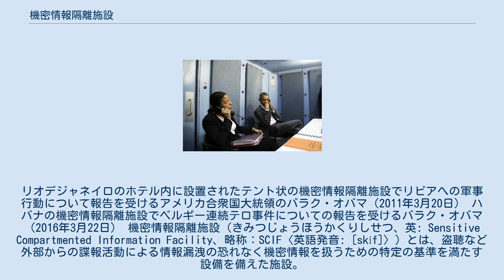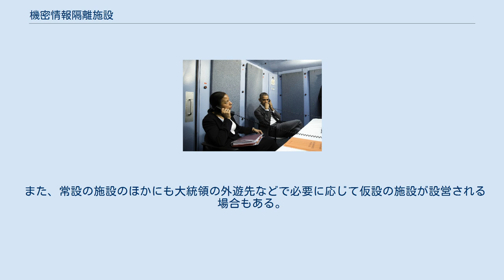機密情報隔離施設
リオデジャネイロのホテル内に設置されたテント状の機密情報隔離施設でリビアへの軍事行動について報告を受けるアメリカ合衆国大統領のバラク・オバマ（2011年3月20日） ハバナの機密情報隔離施設でベルギー連続テロ事件についての報告を受けるバラク・オバマ（2016年3月22日） 機密情報隔離施設（きみつじょうほうかくりしせつ、英: Sensitive Compartmented Information Facility、略称：SCIF〈英語発音: [skíf]〉）とは、盗聴など外部からの諜報活動による情報漏洩の恐れなく機密情報を扱うための特定の基準を満たす設備を備えた施設。
アメリカ合衆国連邦政府のインテリジェンス・コミュニティーを統括する国家情報長官室により認定される。
 機密情報隔離施設は、国家情報長官が発令する"Intelligence Community Directive"の705号(ICD 705)に定められた統一的要件に基づいて建設されることが求められる。
ICD 705で定められた要件は、さらに国家防諜安全保障センターが定めた技術仕様などによって詳細に規定される。
技術仕様には、 などが定められている。
 アメリカ合衆国国内では連邦議会議事堂（立法府）・ホワイトハウスおよびアイゼンハワー行政府ビル（行政府）・機密情報に関わる事件を頻繁に取り扱うニューヨーク南部地区連邦地方裁判所やバージニア州東部地区連邦地方裁判所（司法府）などの連邦政府の三権にかかわる重要施設の多くに設置されている。
米国内に所在するもっとも有名な機密情報隔離施設として、ホワイトハウスの地下に設置されているシチュエーションルームが挙げられる。
 国外では各地の大使館や領事館などの在外公館、アメリカ欧州軍司令部の置かれているシュトゥットガルトのパッチ駐屯地や在日米陸軍司令部の置かれている神奈川県のキャンプ座間などの在外米軍基地の司令部などに設置されている。
 また、常設の施設のほかにも大統領の外遊先などで必要に応じて仮設の施設が設営される場合もある。
ジョージ・W・ブッシュ政権で国家安全保障担当大統領次席補佐官を務めたマーク・ファイフルは、大統領が外遊する際には前もって機密情報隔離施設のテントを設営できる候補場所を確保するのが通例だとしている。